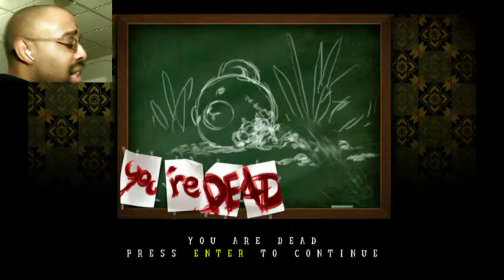Gaming with Consequence: Drunk Lumen Episode 1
I play Lumen, excellent looking game with good control scheme!

This would be fine by itself, but I'm taking a shot for every time I die!

Horrible idea for any game!